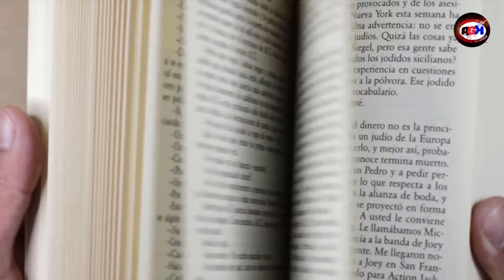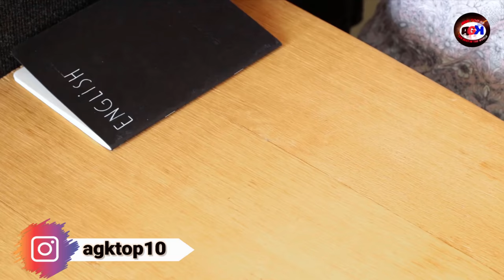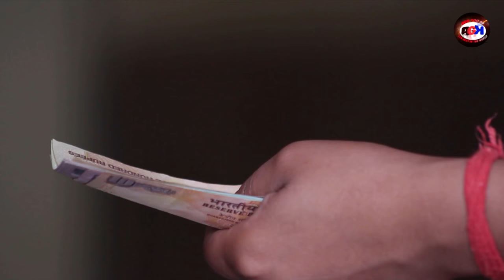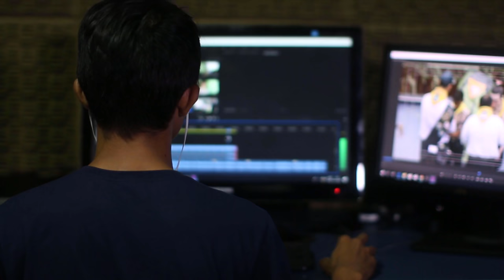Top Secrets Of Bengal | Top 10 Interesting Facts about West Bengal | In Hindi| AGKTOP10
This Video Is About - Top 10 Interesting Facts about West Bengal In Hindi With bengali and English subtitles | Gaurav Kashyap | Rise &  fall of west bengal | complete case study l AGK TOP10 | Amazing facts about west bengal | Secrets Facts about West Bengal | Some bitter truths about Bengal that will shock you completely |

Key Points Cover In This Video Are :-

1. Top 10 Interesting Facts
2. some bitter & some amazing truth about bengal
3. Is Bengal a poor state in India
4. Why Bengal is called west Bengal
5. who is ruling in west Bengal ( Political Party 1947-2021 )
6. Highest railway station in India
7. History & Geography about West Bengal

Hello friends, in this video, we are going to know about a state of India which has a million secrets inside itself. Some of them are bitter truth whom you will be completely shocked to hear . Also in this video we will see some important history geography of West Bengal and why Bengal is called a poor state.

पश्चिम बंगाल के बारे में शीर्ष 10 रोचक तथ्य  | AGK TOP10 | पश्चिम बंगाल के बारे में आश्चर्यजनक तथ्य | पश्चिम बंगाल के बारे में गुप्त तथ्य | बंगाल के बारे में कुछ कड़वे सच जो आपको पूरी तरह से हैरान कर देंगे |

इस वीडियो में मुख्य बिंदु कवर हैं: -

1. शीर्ष 10 रोचक तथ्य
2. कुछ कड़वे और बिंगल के बारे में कुछ आश्चर्यजनक सत्य
3. क्या बंगाल भारत का एक गरीब राज्य है
4. बंगाल को पश्चिम बंगाल क्यों कहा जाता है
5. जो पश्चिम बंगाल में शासन कर रहा है (राजनीतिक पार्टी 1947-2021)
6. भारत का सबसे ऊंचा रेलवे स्टेशन
7. पश्चिम बंगाल के बारे में इतिहास और भूगोल

नमस्कार दोस्तों, इस वीडियो में हम भारत के एक ऐसे राज्य के बारे में जानने जा रहे हैं, जिसके अपने अंदर एक लाख राज हैं। उनमें से कुछ कड़वे सच हैं जिन्हें सुनकर आप पूरी तरह से चौंक जाएंगे। इस वीडियो में हम पश्चिम बंगाल के कुछ महत्वपूर्ण इतिहास भूगोल और क्यों बंगाल को एक गरीब राज्य कहते हैं, देखेंगे।

Description In Bangla :-

 পশ্চিমবঙ্গ সম্পর্কে আশ্চর্যজনক তথ্য পশ্চিমবঙ্গ সম্পর্কে গোপন তথ্য বাংলা সম্পর্কে কিছু তিক্ত সত্য যা আপনাকে পুরোপুরি অবাক করে দেবে।

এই ভিডিওতে মুখ্য পয়েন্টগুলি হ'ল: -

1. শীর্ষ 10 আকর্ষণীয় তথ্য
2. বিংল সম্পর্কে কিছু তিক্ত এবং কিছু আশ্চর্যজনক সত্য
৩. বাংলা কি ভারতে একটি দরিদ্র রাষ্ট্র?
৪. কেন বাংলাকে পশ্চিমবঙ্গ বলা হয়
৫. পশ্চিমবঙ্গে কে রাজত্ব করছেন (রাজনৈতিক দল ১৯৪-20-২০১২)
India's. ভারতের সর্বোচ্চ রেলস্টেশন
West. পশ্চিমবঙ্গ সম্পর্কিত ইতিহাস ও ভূগোল

হ্যালো বন্ধুরা, এই ভিডিওটিতে আমরা ভারতের এমন একটি রাজ্য সম্পর্কে জানতে যাচ্ছি যার নিজের ভিতরে এক মিলিয়ন রহস্য রয়েছে। এর মধ্যে কয়েকটি তিক্ত সত্য যা শুনে আপনি পুরোপুরি হতবাক হয়ে যাবেন। এই ভিডিওতে আমরা পশ্চিমবঙ্গের কিছু গুরুত্বপূর্ণ ইতিহাস, ভূগোল এবং কেন বাংলাকে একটি দরিদ্র রাষ্ট্র বলা হয় তা দেখতে পাব।

video quality - Full hd | 2160p | 4K